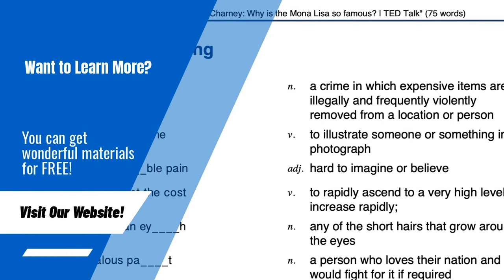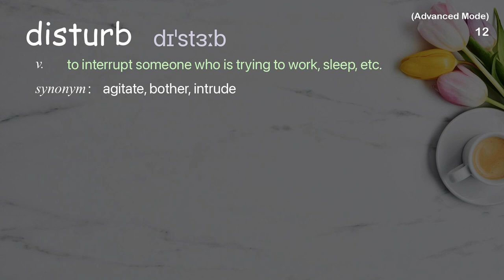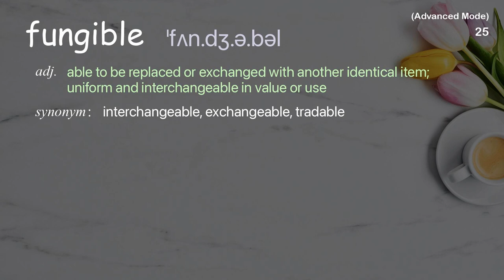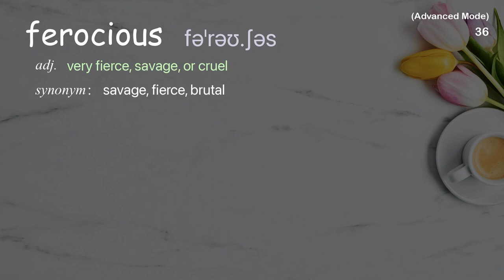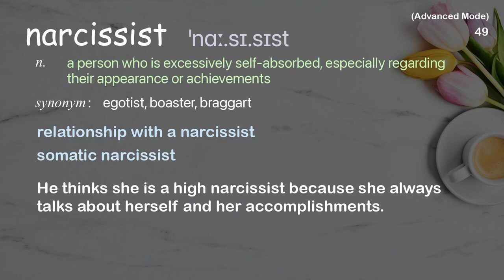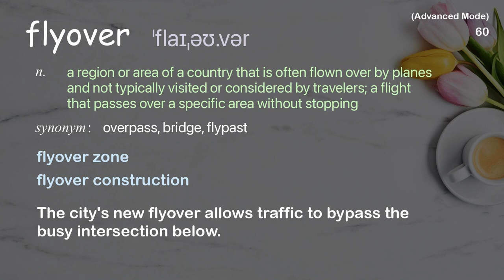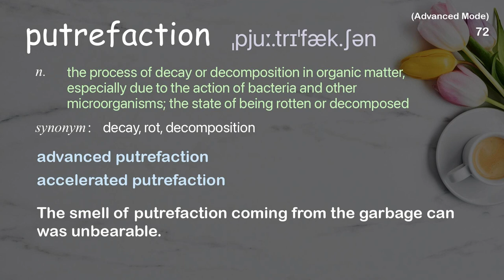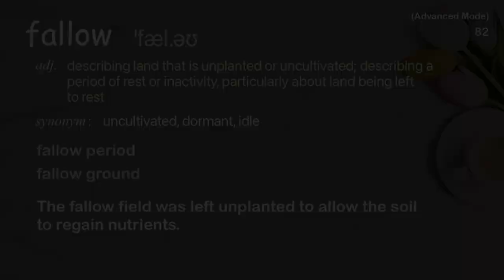82 Advanced Academic Words Ref from "Jeffrey Kluger: The sibling bond | TED Talk"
■PLEASE NOTE

■Reference Source
Jeffrey Kluger: The sibling bond | TED Talk